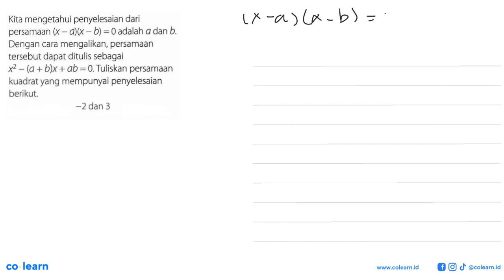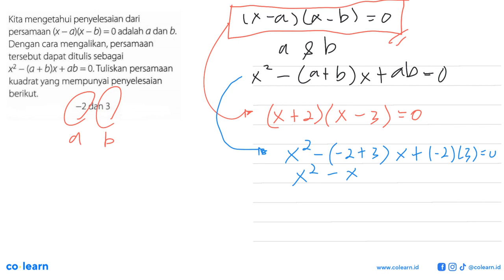Kita mengetahui penyelesaian dari persamaan (X - a)kx - b) = 0 adalah a dan b. Dengan cara mengal...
Kita mengetahui penyelesaian dari persamaan (X - a)kx - b) = 0 adalah a dan b. Dengan cara mengalikan, persamaan tersebut dapat ditulis sebagai (a + b)x + ab = 0. Tuliskan persamaan t kuadrat yang mempunyai penyelesaian berikut -2 dan 3

Topik atau Materi: Pemfaktoran Persamaan Kuadrat - PERSAMAAN KUADRAT - ALJABAR - Matematika Kelas 9 SMP - K-13

00:00 : Bedah Soal
01:00 : Konsep, rumus dan pengertian Pemfaktoran Persamaan Kuadrat
01:18 : Langkah penyelesaian soal
00:43 : Jawaban akhir
01:13 : Penutup